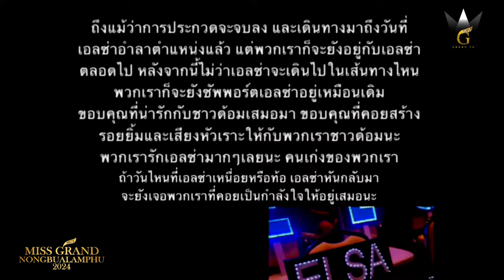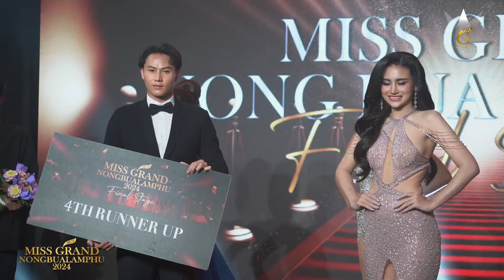MISS GRAND NONG BUA LAM PHU 2024 - FINAL SHOW